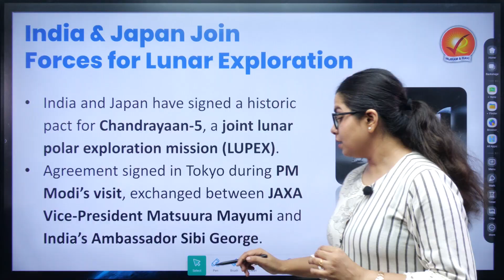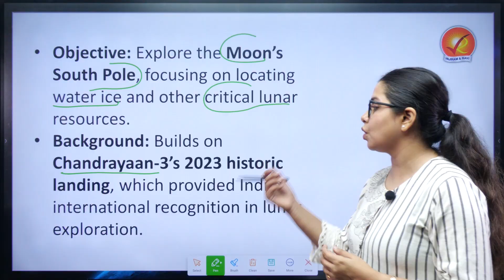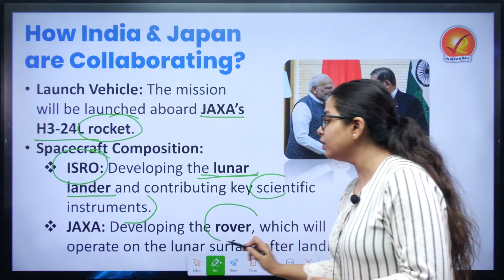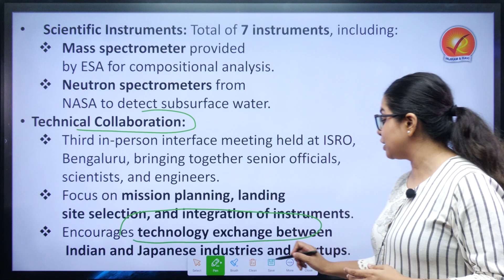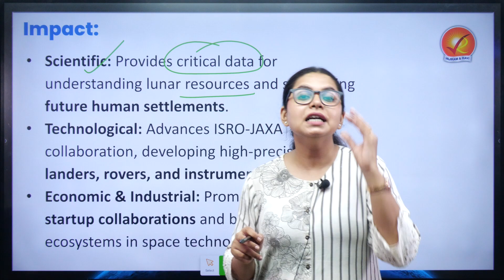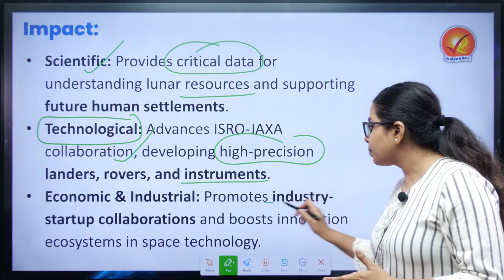How India & Japan Are Unlocking the Moon’s Secrets Together? | Vajiram and Ravi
Welcome to Vajiram and Ravi Flash News

Did you know India and Japan are joining hands for a mission that could change the future of space exploration forever? 🚀
Chandrayaan-5, also known as the LUPEX mission, isn’t just about reaching the Moon—it’s about unlocking secrets hidden in the South Pole: water ice, lunar resources, and the building blocks for human settlements beyond Earth.

From ISRO’s high-precision lander to JAXA’s advanced rover, and instruments from NASA & ESA, this mission is a global collaboration at its finest. But beyond science, it’s also about geopolitics, technology leadership, and India’s rise as a true space power.